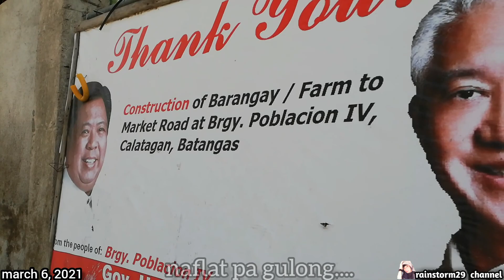LAZADA UNBOXING PORTABLE STUDY TABLE AND 1WEEK WORK UPDATE + BIRTHDAY GREETINGS ❤️ ｜rainstorm29vlogs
calatagan batangas
philippines 4215